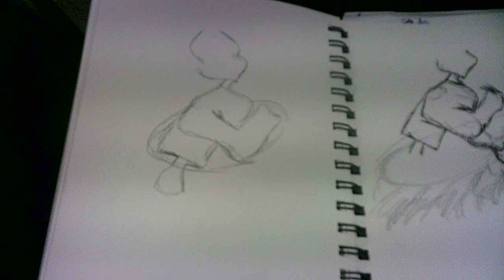"feeling all ride 2 SU021824"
WIP 2
Drawing in my sketchbook/journal on my evening commute home from work